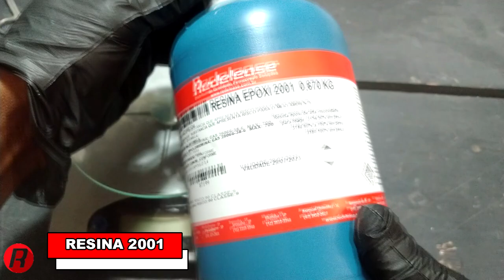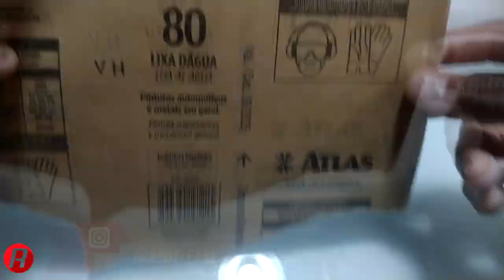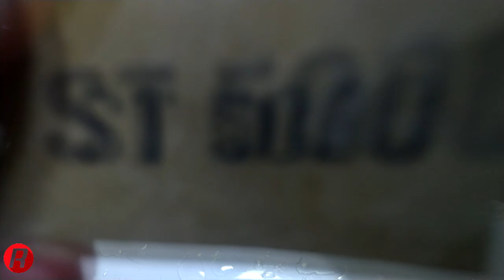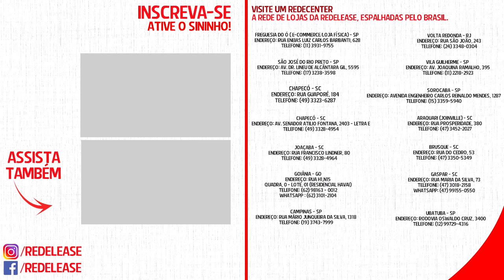Você vai se SURPREENDER com esta Forma de Fazer BIOJÓIAS com Resina e Flor - UM PRESENTE PERFEITO!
Quer aprender fazer Biojóias para vender ou até mesmo presenter aquela pessoa que você gosta?
Neste vídeo, trazemos mais uma técnica Incrível do grande Edgar Moraes!
Saiba como fazer um incrível pingente de resina epóxi com uma flor dentro.

Cursos profissionalizantes Craft Space em parceria com a Redelease

Acompanhe o Dia a Dia aqui!

Redecenters

Endereço: Rua Eneias Luis Carlos Barbanti, 628

Endereço: Av. Dr. Lineu de Alcântara Gil, 5595

Ubatuba - SP
Endereço: Rua Maria Vitória Jean, 120

Goiânia - GO

Endereço: RUA H 1, n 15
Quadra, 0 - LOTE, 01 (Residencial Havai)

Gaspar - SC

Endereço: Avenida Deputado Francisco Mastella, 624
Anexo ao Komprão